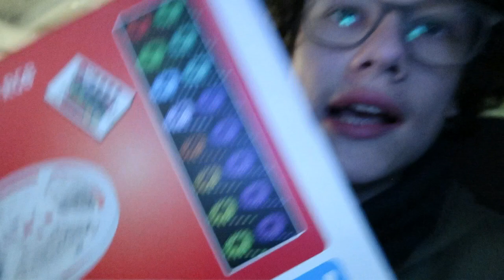SHOPPING TAG in Hamburg🛒🛒🛒 - VLOG 32 || Joschi Vloggt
Hallo, ich bin Joschi und ich mache regelmäßig Videos. In dem heutigen Vlog fahren nach Hamburg und machen einen Shoppen-Trip🛒🛒🛒